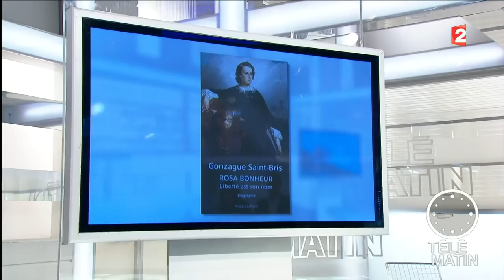Rosa BONHEUR par St-Brice Gonzague 06-03-2012.m2ts